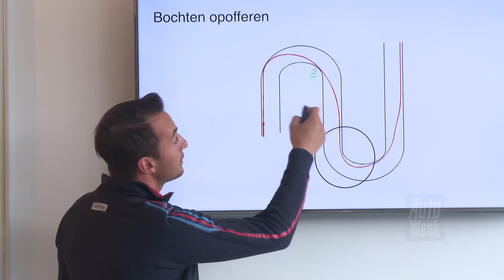Porsche Cayman GT4 Clubsport/ 911 GT3 - AutoWeek Tracktest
Roy draaide een dag mee met de Porsche Driving School waar onder meer een 911 (991) GT3 en een Cayman GT4 clubsport voor hem klaarstonden. We konden niet uitgebreid filmen maar wilden jullie en korte impressie toch niet onthouden!